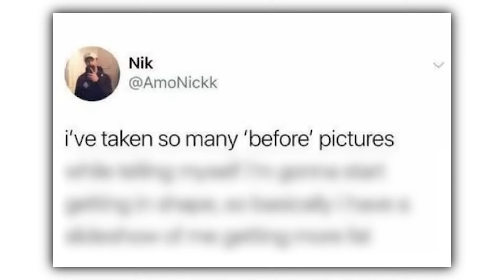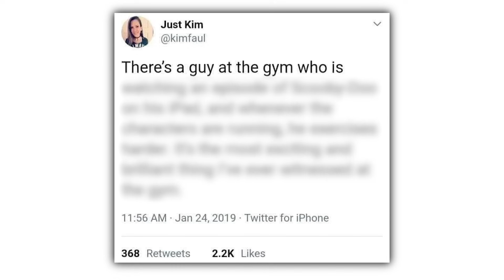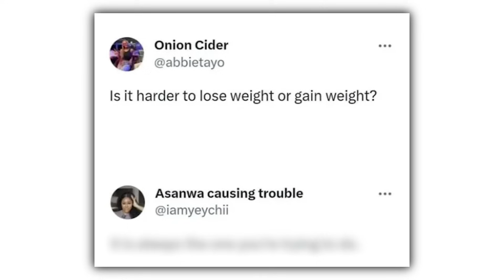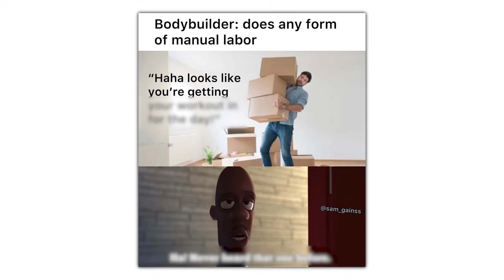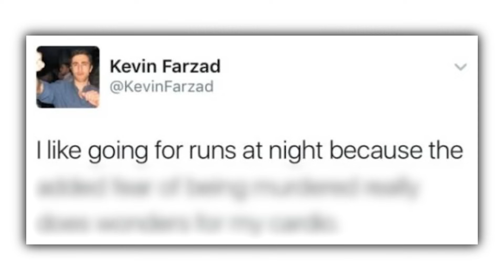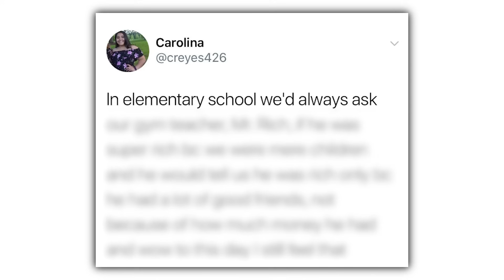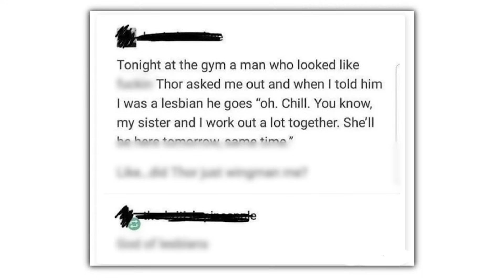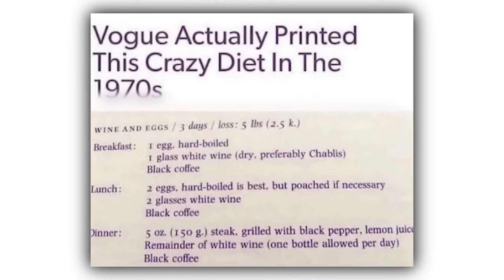Gym Memes You'll Understand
Check these out or i will cry